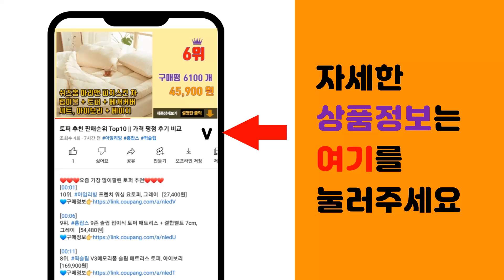추석띠지 추천 판매순위 Top10 || 가격 평점 후기 비교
❤️❤️❤️요즘 가장 많이팔린 추석띠지 추천❤️❤️❤️

[00:01]
10위. 도나앤데코 창문 문양 추석 스티커 4.5cm, 혼합색상, 120개 [8,680원]

[00:06]
9위. 인디케이 블랙 육각형 추석 라벨, 100개 [10,390원]

[00:11]
8위. 인디케이 세로 추석라벨, 화이트, 100개 [9,870원]

[00:16]
7위. 봄91 추석띠지 늘감사합니다 6.5 x 62 cm, 화이트, 100개 [11,500원]

[00:21]
6위. 추석의 마음 스티커, 혼합색상, 90개 [12,500원]

[00:26]
5위. 인디케이 한가위 전통한지 띠종이, 혼합색상, 40개 [7,400원]

[00:31]
4위. #[오브제스타] 추석종이띠 명절포장띠 한가위띠지 30매, 30개   [5,900원]

[00:36]
3위. 넉넉한 추석 띠종이, 혼합색상, 100개 [14,000원]

[00:41]
2위. 풍요로운 추석 한가위 명절 마감 띠종이, 홉합색상, 30매 [10,000원]

[00:46]
1위. 봄91 추석띠지 보름달 추석 6.5 x 62 cm, 청록색, 100개 [15,920원]